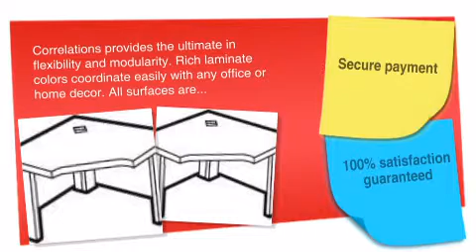Correlations 42 x 24" 5 Sided Corner - ofconcepts.com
Correlations 42 x 24" 5 Sided Corner is brought you